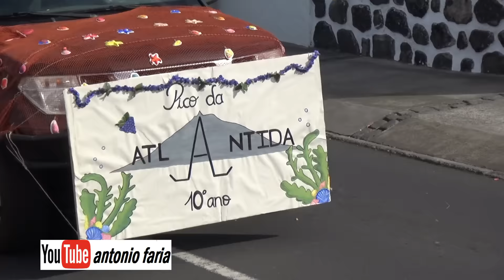Desfile Carnaval Regresso à Escola, Madalena Ilha do Pico 2017